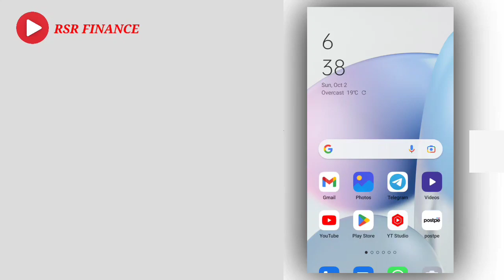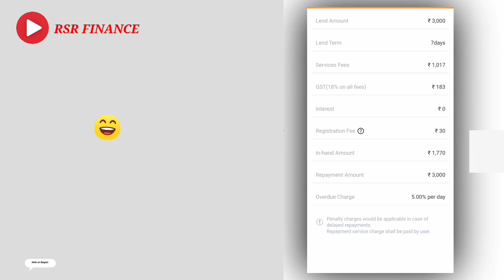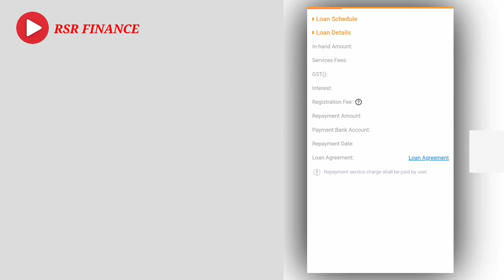omg 😳 3,000 ka fhir se loan new loan app 🔥 today best top loan app 🔥 instant loan app fast approval